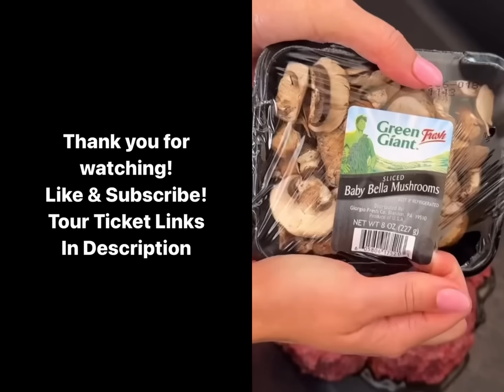Nathaniel sees meatloaf being made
Instagram.com/ChristianJohnsonComedy

The “Lord Have Mer-Say” Tour

-4.29.23 New York City
Broadway Comedy Club

-4.30.23 New York City
Broadway Comedy Club

-5.7.23 Detroit, MI
Mark Ridley’s Comedy Castle

-5.10.23 Toledo, OH
Toledo Funny Bone

-5.11.23 Cleveland, OH
Cleveland Improv

-5.17.23 Richmond, VA
Richmond Funny Bone

-5.18.23 Virginia Beach, VA
Virginia Beach Funny Bone

-5.28.23 Dallas, TX
Hyena’s Comedy Club

-6.6.23 Nashville, TN
Zanies Comedy Club

-6.7.23 Huntsville, AL
Stand Up Live

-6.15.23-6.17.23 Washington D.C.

-7.9.23 Jacksonville, FL
The Comedy Zone

-7.20.23 Indianapolis, IN
Helium Comedy Club

-7.30.23 Philadelphia, PA
Helium Comedy Club

-9.10.23 Charlotte, NC
The Comedy Zone

-10.5.23 Miami, FL
Miami Improv